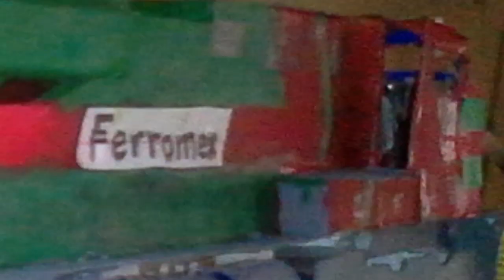🚂Ferromex # 4810, # 4125 y # 3134 Construido De Materiales Caseros #4125🚂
Aquí les traigo un proyecto de una ES45AH construido con solo cartón, papel hojas, ensamblado con pegamento liquito y pintado con pintura a base de agua :)

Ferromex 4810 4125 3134